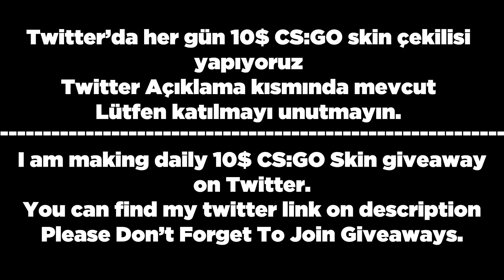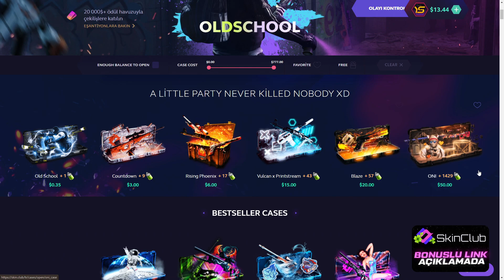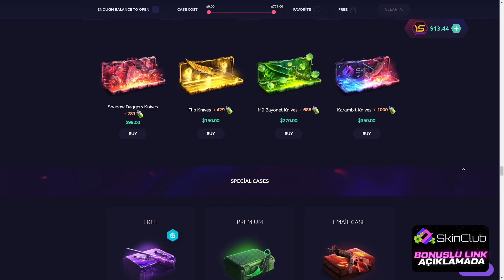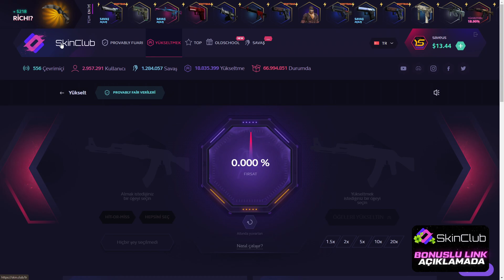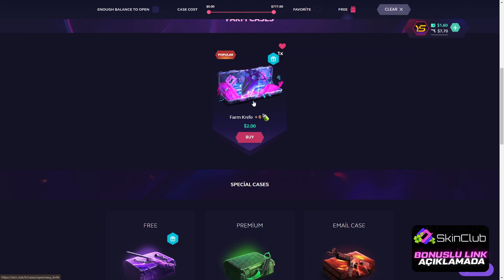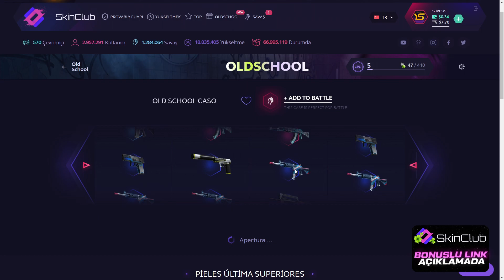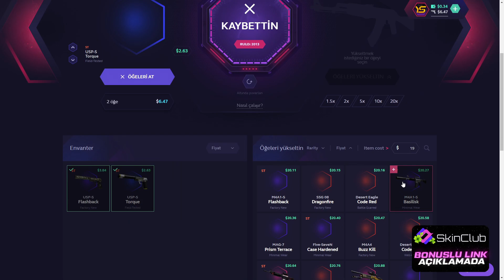10$ BAKİYE CS:GO KASA AÇILIMI🍇! SKİNCLUB PROMO CODE - Skinclub Kasa Açılımı